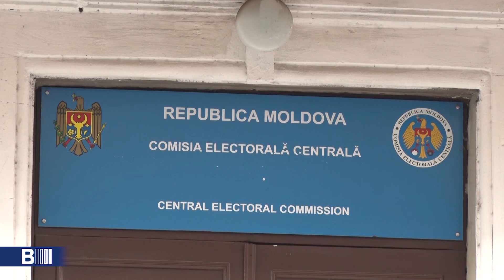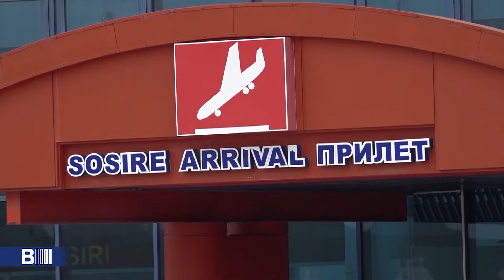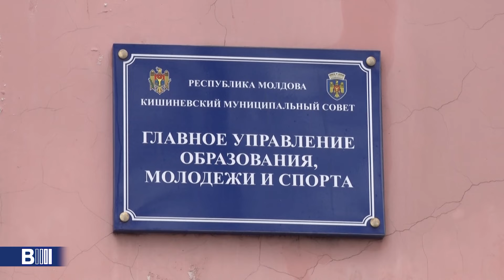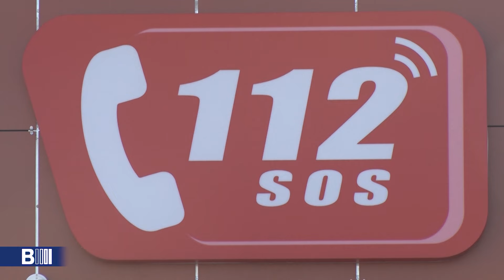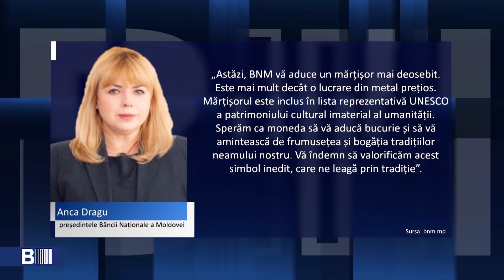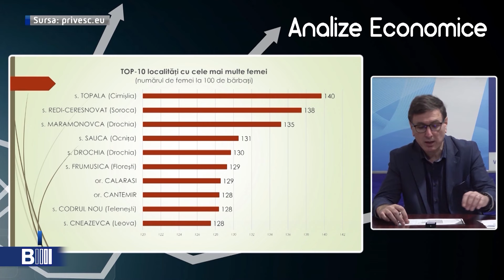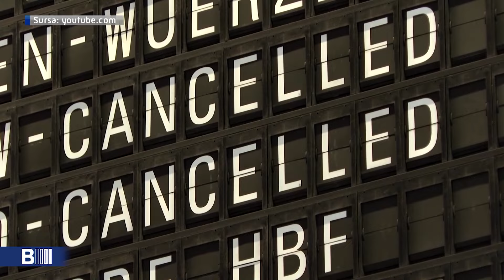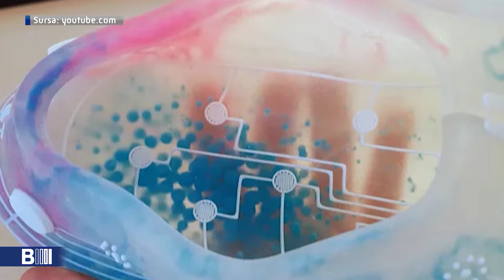B MOLDOVA BULETIN INFORMATIV. Эфир от 01.03.2024 23:00